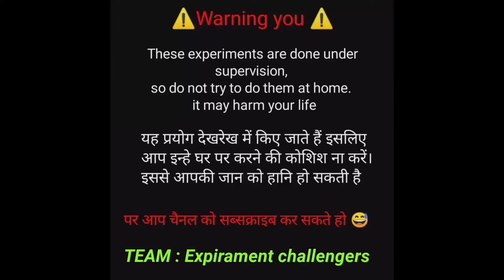Iron ( प्रेस) से बनाई मैगी ll Maggie made from Iron ll Experiment challengers ll